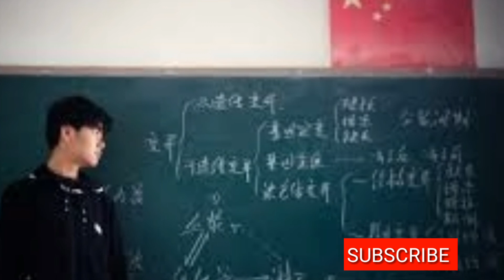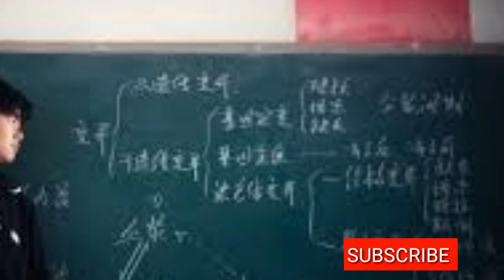EDUCATION SYSTEM IN CHINA # 2 | FEW LIVE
THIS IS OUR 2ND PART OF THE TOPIC EDUCATION IN CHINA IN SERIES EDUCATION SYSTEM .